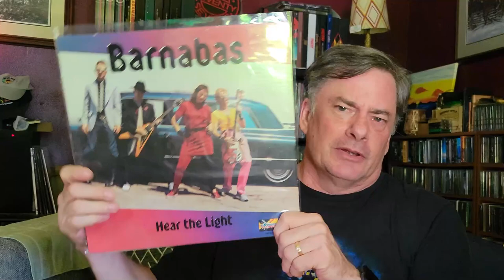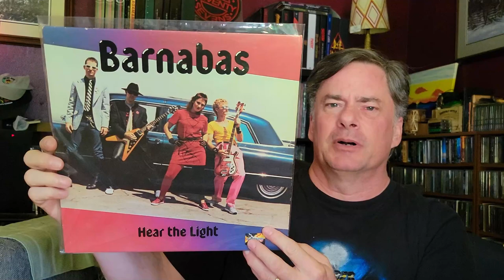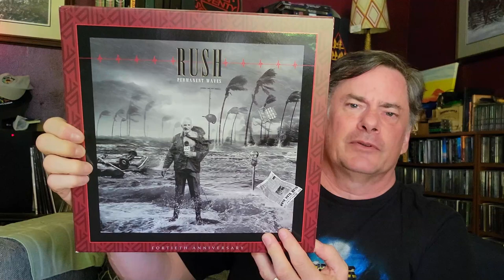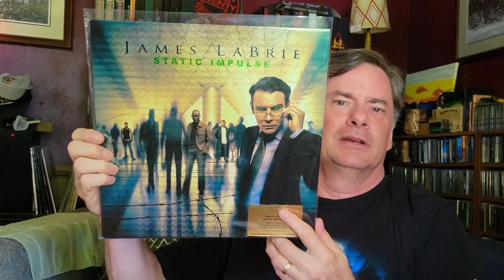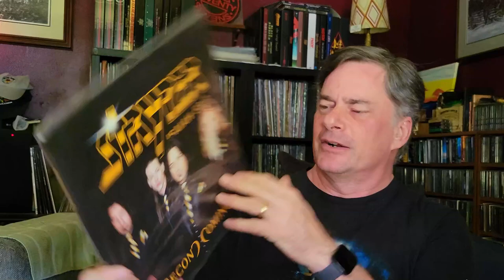10 Guys In Suits & Ties on Vinyl Thread! | Vinyl Community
Suits and ties, SUITS AND TIES! Show your suits and ties or Mike at  @MGKBOSTON  will get you! Check out the original video and play along

00:00 Introduction
01:48 Barnabas - Hear the Light
02:18 Galactic Cowboys - Long Way Back to the Moon
02:32 Motley Crue - Generation Swine
02:45 King's X - Please Come Home Mr Bulbous
03:02 Rush - Permanent Waves
03:26 Megadeth - Peace Sells, But Who's Buying
03:43 James LaBrie - Elements of Persuasion
04:26 James LaBrie - Static Impulse
04:47 Sweet & Lynch - Only to Rise
05:04 Stryper - Second Coming

Social
Rumble: MegaJeff